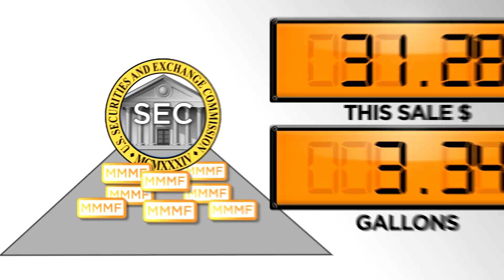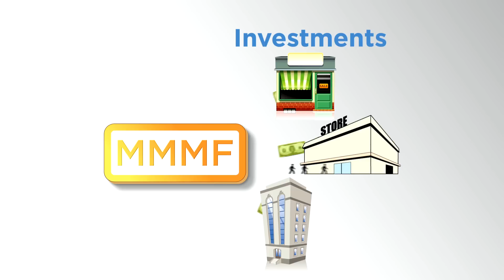Money Market Mutual Funds: Helping Business Manage Cash Flow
MMMFs play a critical role in meeting the short-term capital needs of American investors, businesses, and cities.